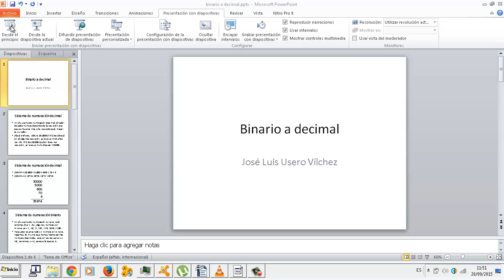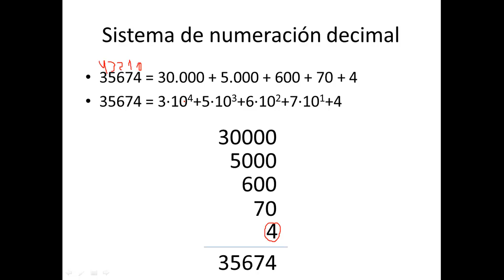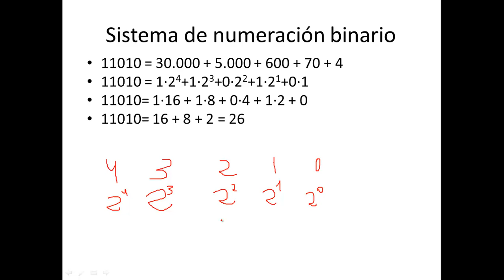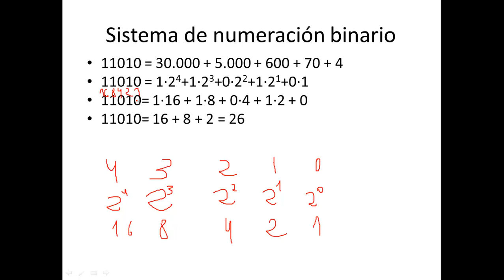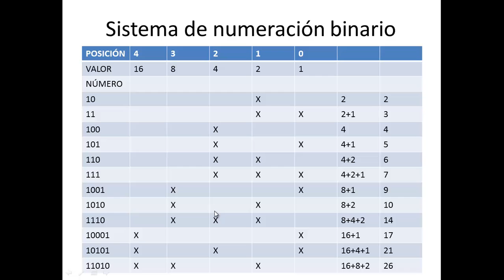Binario a decimal IMRTD FPB 2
Binario a decimal IMRTD